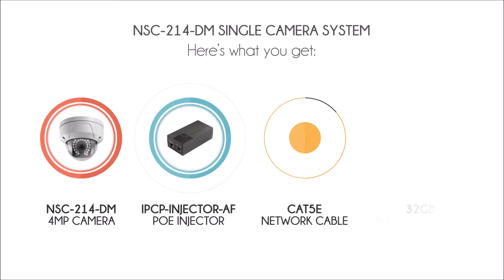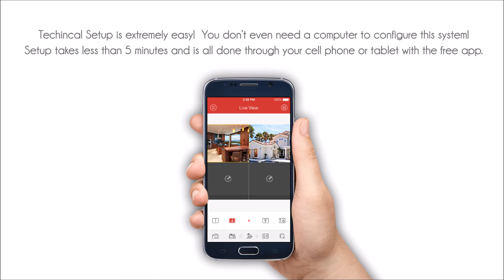NSC-214-DM Single Camera Full HD 4MP Weatherproof IP Security Camera System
NSC-214-DM Single Camera Full HD 4MP Weatherproof IP Security Camera System w/ 32GB Built-in Storage. We no longer carry this model. to view our current product lines.